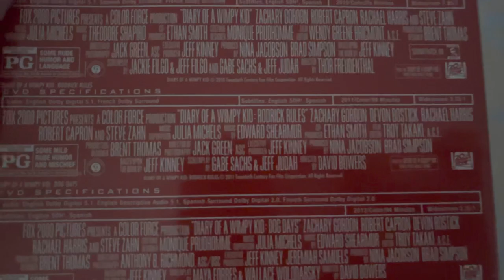Happy 12th Anniversary of Diary of a Wimpy Kid: Rodrick Rules